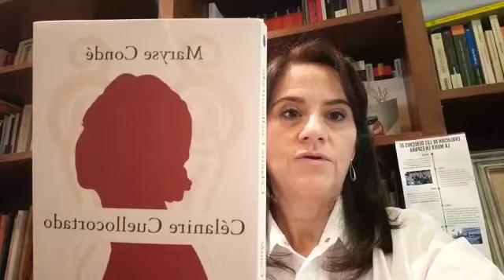Elena del Hoyo recomienda Celarine, cuello cortado de Marysé Condé, Ménades. 23abrilescritoras.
Elena del Hoyo recomienda Celarine, cuello cortado de Marysé Condé, editorial Ménades. 23abrilescritoras.